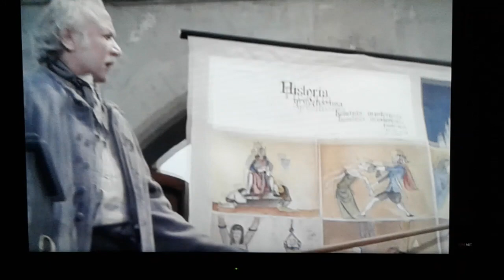Sangue das Virgens 1967. Harvest Rain - A Boreal Sun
Interpolação do Filme The Torture Chamber of Dr. Sadism Aka The Blood Demon 1967 & Harvest Rain (Seed_of_Ice) - A Boreal Sun